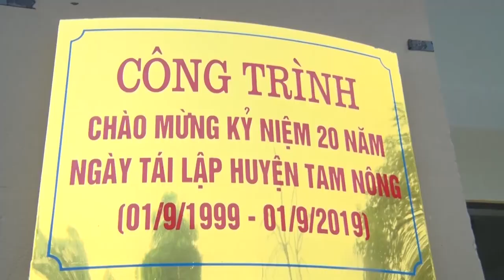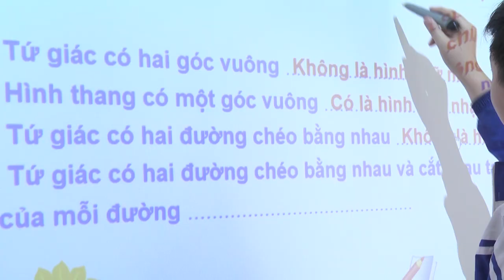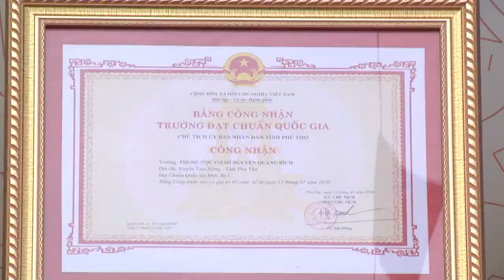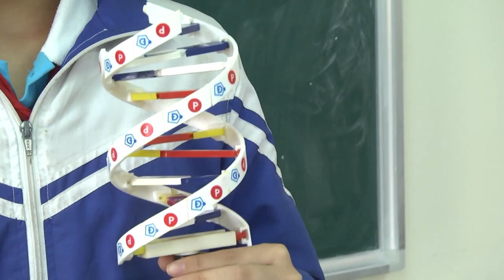TRƯỜNG THCS NGUYỄN QUANG BÍCH 25 NĂM XÂY DỰNG VÀ TRƯỞNG THÀNH